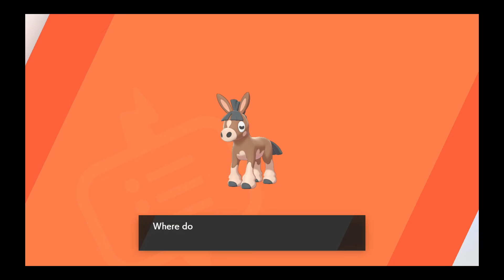BGA Plays Pokemon Sword Ep 4